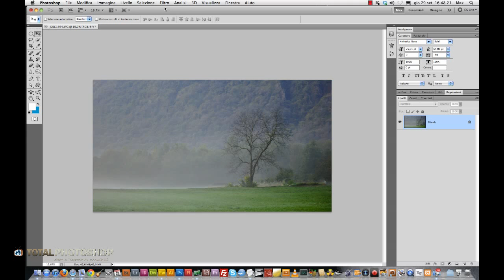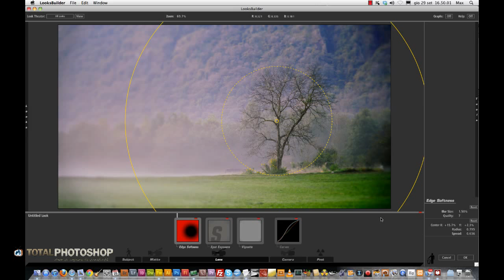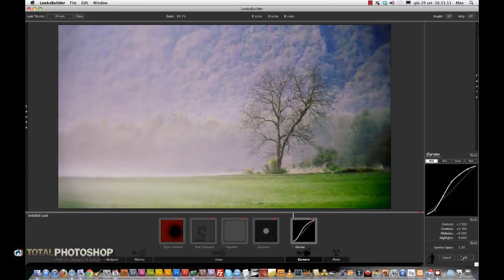Plugin per Photoshop: Magic Bullets PhotoLooks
Abbiamo provato la nuova release del famoso plugin di Redgiant software Magic Bullets Photolooks e ci abbiamo trovato un sacco di preset fortemente personalizzabili.
Inoltre, come da prassi Redgiant, il plugin si può installare sia per Photoshop ma anche per Lightroom, Premiere o After Effects